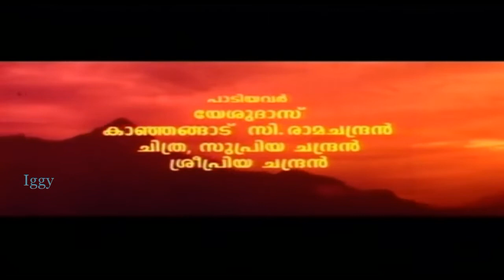Sreeraagam Aayiram Ithalulla - Sreeraagam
Film: Sreeraagam (1995)
Lyrics: Kaithapram
Singer: KJ Yesudas

Malayalam